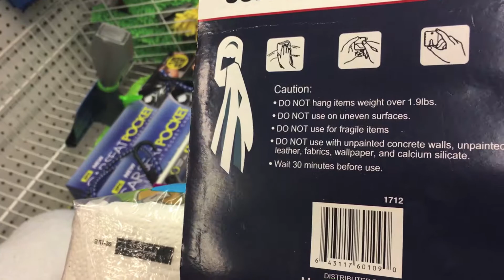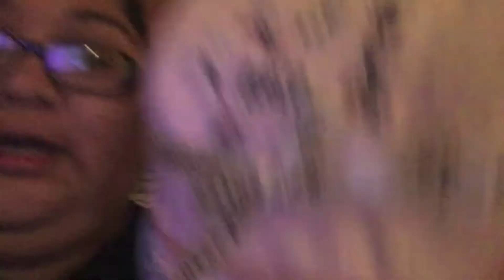SHOPPING | WEEKEND VLOG